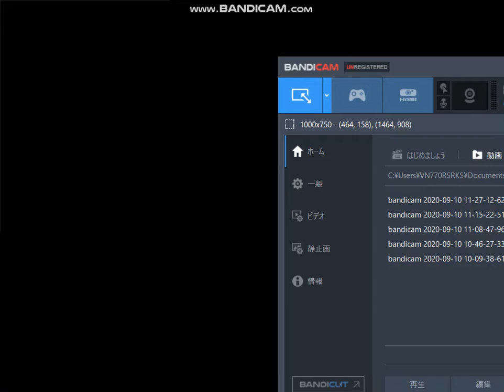電車でGO! プロフェッショナル仕様 山陰本線をキハ40系で攻める